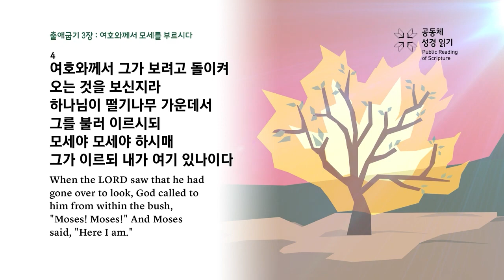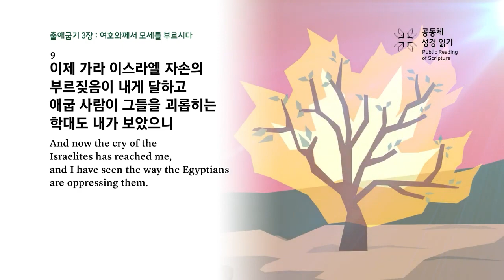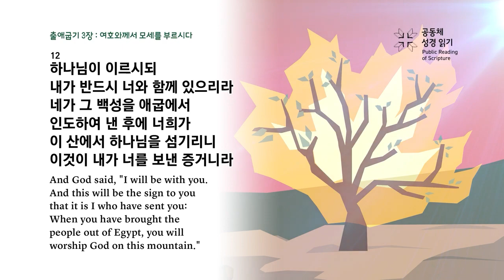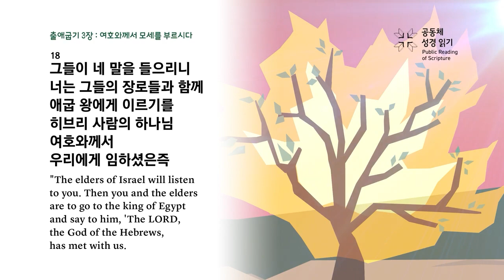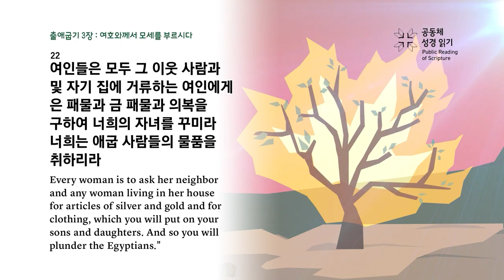2023년 9월 21일 [새벽기도회_김창현 목사_출애굽기 3장 1-22절]